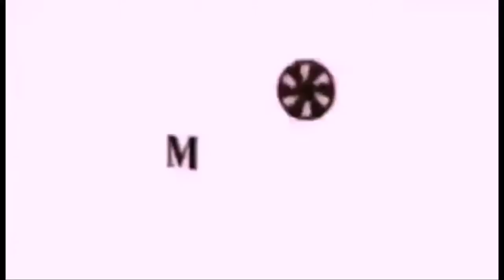Kritikal ang kalagayan ni Don Ignacio Guillermo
Fpjs Ang Probinsyano November 29 2021